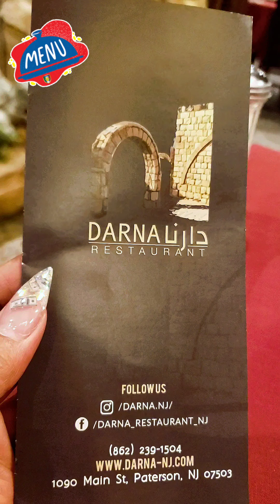Darna Lebanese & Mediterranean Cuisine